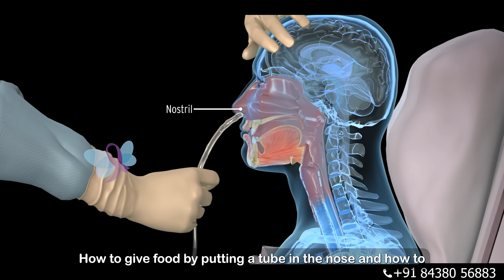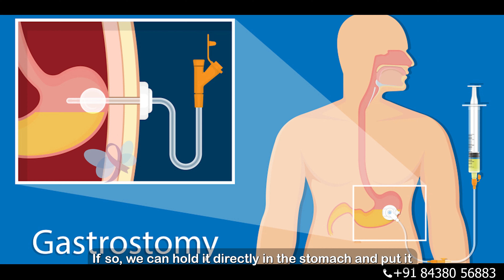Ryles Tube Feeding Dr.Narendran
Ryles tube feeding is a type of enteral nutrition that involves delivering food and fluids directly to the stomach through a tube inserted through the nose. The tube called a Ryles tube, is a thin, flexible plastic tube that is about 5 to 7 feet long. It is inserted through one nostril and passed through the back of the throat and into the stomach.

Ryles tube feeding is used for people who are unable to eat or drink enough on their own to meet their nutritional needs. This may be due to a variety of conditions, such as:

Stroke
Head injury
Coma
Cancer
Esophageal disorders
Gastrointestinal disorders
Eating disorders
Premature birth
Other conditions that make it difficult or impossible to swallow safely
Ryles tube feeding can be used for short-term or long-term nutrition. Short-term Ryles tube feeding is typically used for people who are expected to recover their ability to eat and drink normally within a few weeks or months. Long-term Ryles tube feeding is used for people who are not expected to recover their ability to eat and drink normally.

How is Ryles tube feeding done?

Ryles tube feeding is typically done by a trained healthcare professional, such as a nurse or dietitian. The following steps are involved:

The person is placed in a comfortable position, usually sitting or semi-reclining.
The nostril that the tube will be inserted through is cleaned and lubricated.
The tube is gently inserted through the nostril and passed through the back of the throat and into the stomach.
The placement of the tube is checked by listening to the stomach with a stethoscope or by aspirating stomach contents.
The tube is secured in place with tape or a dressing.
Once the tube is in place, the person can be fed using a variety of methods, such as:

Gravity feeding: This involves hanging a bag of liquid food or formula from a pole and allowing it to drip slowly into the stomach through the tube.
Syringe feeding: This involves using a syringe to inject liquid food or formula into the stomach through the tube.
Pump feeding: This involves using a pump to deliver liquid food or formula into the stomach through the tube.
What are the benefits and risks of Ryles tube feeding?

Ryles tube feeding is a safe and effective way to provide nutrition to people who are unable to eat or drink enough on their own. However, there are some potential risks associated with Ryles tube feeding, such as:

Infection
Nasal irritation
Blockage of the tube
Accidental removal of the tube
Aspiration (inhalation of food or fluids into the lungs)
How to care for a Ryles tube

It is important to properly care for a Ryles tube to reduce the risk of complications. The following tips should be followed:

Wash your hands thoroughly with soap and water before handling the tube.
Clean the tube and the surrounding skin with warm water and soap once a day.
Flush the tube with water before and after each feeding.
Change the feeding bag or syringe every 24 hours.
Check the placement of the tube several times a day.
If you have any concerns about Ryles tube feeding, please talk to your doctor or other healthcare provider.Cancer #